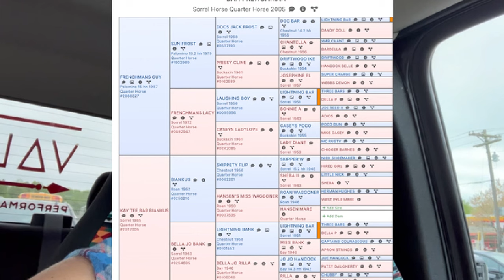Who is Bar Frenchman?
It is breeding season and we are underway with our second attempt of getting an ET out of Boo!